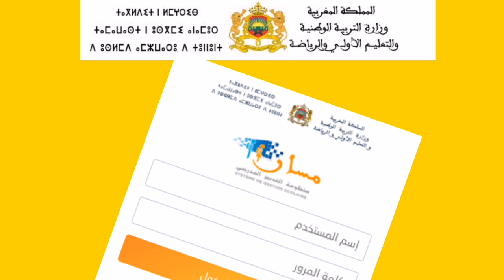نتائج الجهوي الثالثة إعدادي سنة 2022 ها فين عيتنزلو النقط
نتائج الجهوي الثالثة إعدادي سنة 2022
ها فين يمكن ليك تلقى النقط فور مايتم الإعلان عن النتائج